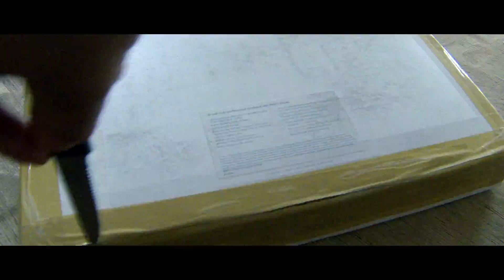DJI F450 Naza GPS Assembly & First Flight Aerial Grand River Kitchener Gopro HD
BEFORE you watch! Turn it on 1080p !

I have recently purchased a DJI F450 which I picked over the DJI phantom. The quad copter is running Naza M V2. I have not installed a gimbal as of yet, that will be my next step, but the footage still turned out great considering I had no way to stabilize the Gopro on the quad. I will upload more videos soon after installing the gimbal when it is ordered in.
The Tx I am using is a Futaba 8FGS. Both the quad and Tx I would recommend to anyone interested in investing money into one of these bad boys.

 Filmed in Kitchener, Ontario, Canada.

Shot with only a "Gopro Hero 3 black edition".